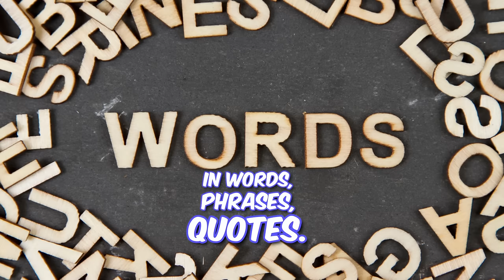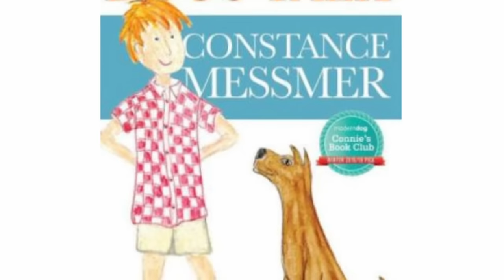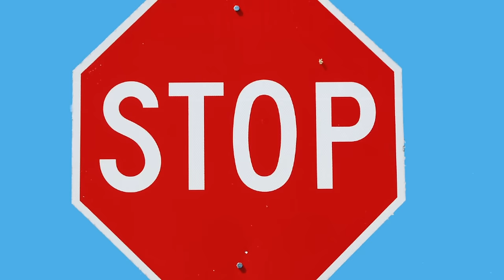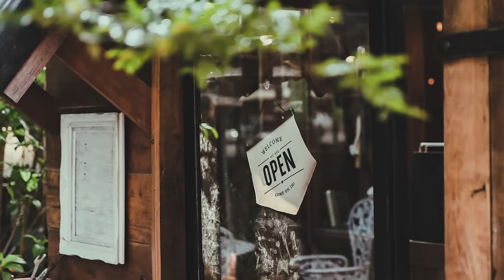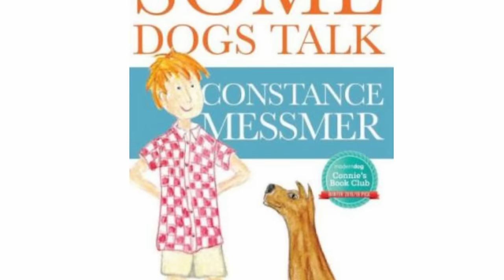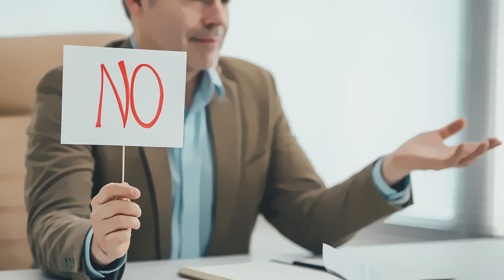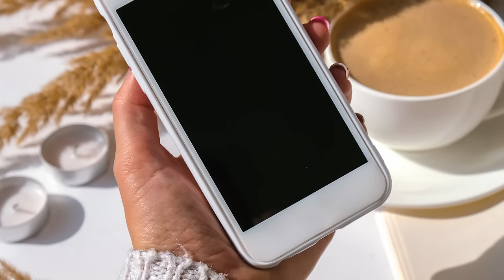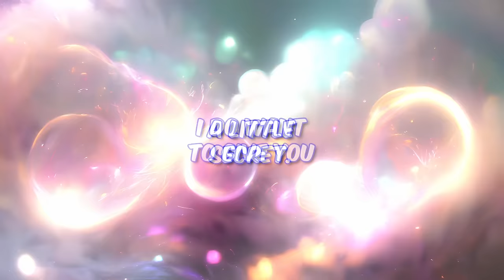Clairaudience: How to Recognize & Develop Your Psychic Hearing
Ever wondered if the voices in your head are more than just your thoughts? In this thrilling episode, we delve deep into the essence of ClairAudience, exploring the remarkable ability of your soul to hear beyond the physical. From the whispers of your higher consciousness to the profound messages from the Divine, discover how psychic hearing can transform your perception of the world around you and within you.

Join me, Constance Messmer, on a captivating discovery of the power of ClairAudience. We'll explore both the internal and external avenues of psychic hearing, unveiling how these spiritual messages can serve as guidance, warnings, or the beginning of a profound dialogue with the universe. With a mix of illustrative examples and practical exercises, this episode is designed to enhance your awareness and fine-tune your abilities, ensuring you're equipped to recognize and develop your psychic senses for personal growth.

Whether you're new to the concept of psychic development or seeking to deepen your existing skills, this episode promises a treasure trove of insights and transformative stories from my personal experiences. Discover how to tune in to the universe's messages and understand the profound impact ClairAudience can have on your spiritual path.

Don't miss out on this opportunity to amplify your soul's awareness of hearing to its maximum potential. Unlock the mysteries of ClairAudience and embark on a journey of spiritual discovery that could change the way you listen to the world forever.

This is the ability to physically feel something on a psychic/soul level.

This is the ability to emotionally feel something on a psychic/soul level.

This is the ability to hear something on a psychic/soul level.

👁️ ClairVoyance (seeing) (2-part Video coming soon)
This is the ability to see something on a psychic/soul level.

This is the ability to smell something on a psychic/soul level.

This is the ability to taste something on a psychic/soul level.

Empathic ClairPensée
The ability to use an empathic connection to experience another’s intellectual state or process.

Empathic ClairSensation
The ability to share the physical experience of another by way of an empathic connection.

Empathic ClairSentiment
The ability to share the emotional experiences of another by way of an empathic connection.

Shared-Sensory Experience
The ability to share the physical experiences of another by way of using all of your psychic/soul senses, not by an external view, but rather an experience of oneness.

ClairCognizance
Commonly known as “Intuition”, information or knowledge that comes immediately with no body or soul senses involved.

🆕If you are new to Constance's teachings, start from the beginning!

To listen to the entire playlist, go to her collection of videos and click on oldest:
🔹I can't wait to teach you everything I know! (youtube.com)🔹

We are Body and Soul. If you only live through your physical senses, you are missing half your life. These teachings are designed to help you develop and strengthen your psychic/soul senses and energy awareness - for greater living and personal well-being.They combine lessons and skill-building exercises for Body and Soul that can benefit you in your personal and professional life.

Constance

Video Production Special Thanks:
Lead Editor: Kris Mendez
CXO: Steven J. Adelmund